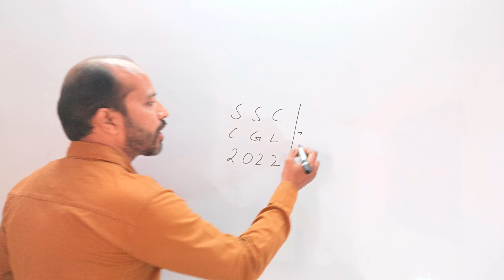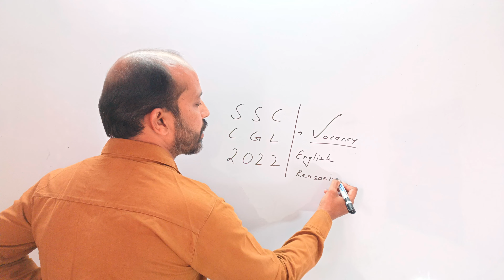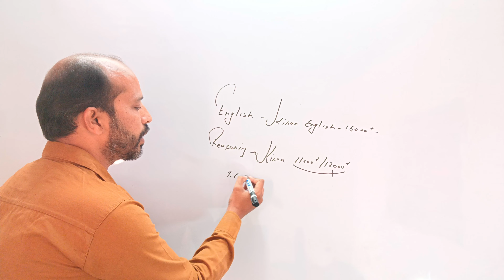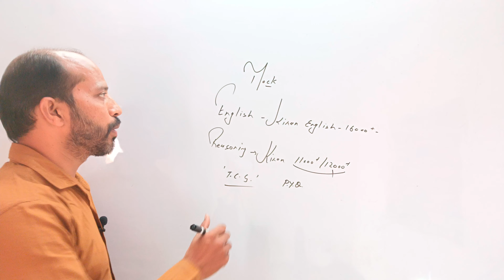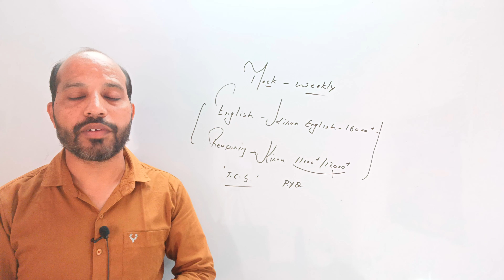SSC CGL 2022 | इतनी मेहनत के बाद भी Score नही बढ़ रहा है | Exam नजदीक है तो Score कैसे बढ़ाया जाए ?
1 अगस्त से Target SSC New Batch शुरू हो रहा है ।

250+ Cloze Test
127 Videos
1400 Questions In Only ₹249/-

250+ Cloze Test
1400 Questions

150+ Cloze Test From Kiran Book

🎯Complete Kiran Book Paid Course 👇👇👇👇👇👇👇👇👇👇👇👇

Kiran Book

🎯MB BOOK 166 SETS SOLUTION 👇👇👇👇👇👇👇👇👇👇👇👇👇👇👇👇👇👇👇

MB BOOK

🛑🛑 Your Queries 🛑🛑